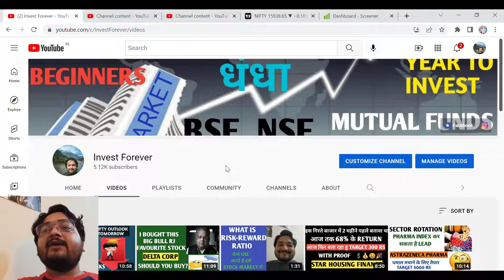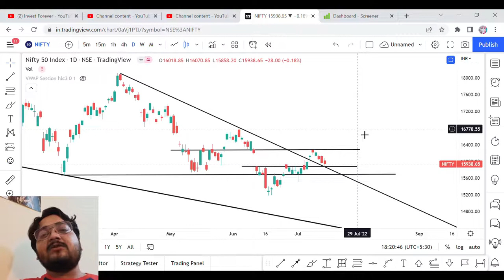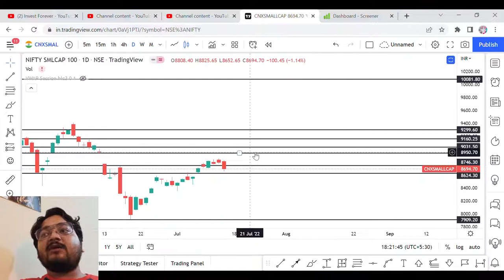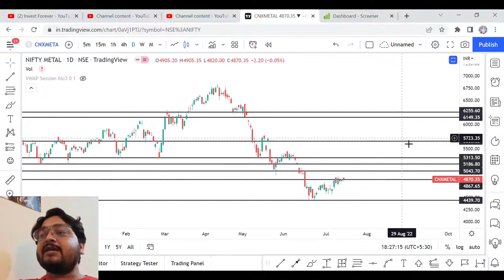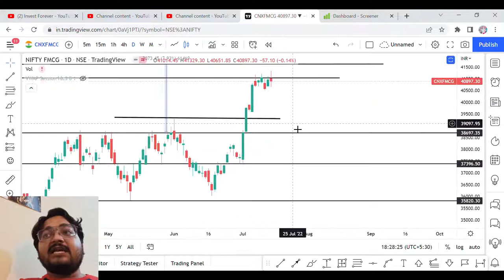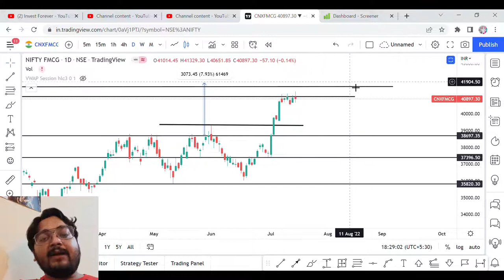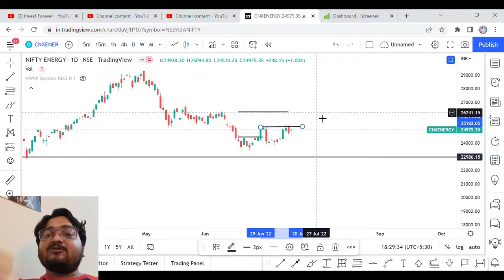MARKET OUTLOOK FOR TOMORROW 15TH JULY, 2022, BULL VS BEAR, NIFTY IT BUY OR SELL?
Hi Guys, In this video, we will DISCUSS market predictions for tomorrow.

YOUTUBE SHORTS,
SHORTS,
INVESTMENT,
INTRADAY,
SWINGTRADE,
SHORT TERM PICKS,
LONG TERM PICKS,
FUTURE OPTIONS,
CRYPTOCURRENCY,
will market crash again,
what is the market outlook for 2022,
is predicting the market possible,
what is the market prediction for Tuesday,
NIFTY PREDICTION,
MARKET PREDICTION,
nifty bank,
NIFTY MIDCAP,
NIFTY SMALLCAP,
NIFTY IT,
NIFTY PHARMA,
NIFTY FMCG,
NIFTY ENERGY,
NIFTY AUTO,,
NIFTY METAL,
INDIA VIX,
SUPPORT AND RESISTANCE,
STOCK MARKET PREDICTION 15TH JULY 2022,

OTHER CHANNEL:- TRADING DIL SAY